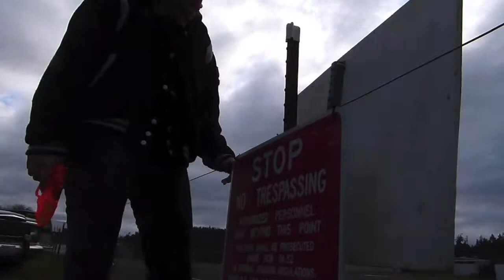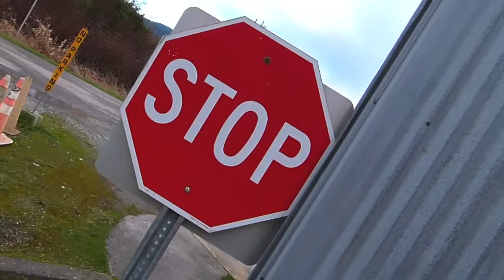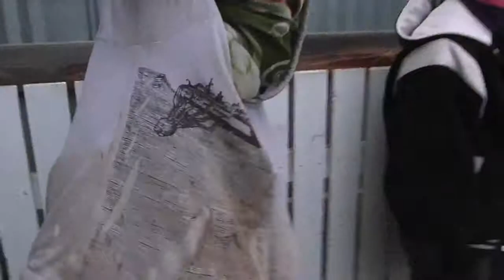"Jungle" by Andre Nickatina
Home made music video of some pretty hard thugs to the song "Jungle" by Andre Nickatina